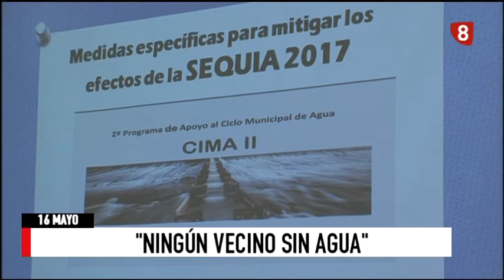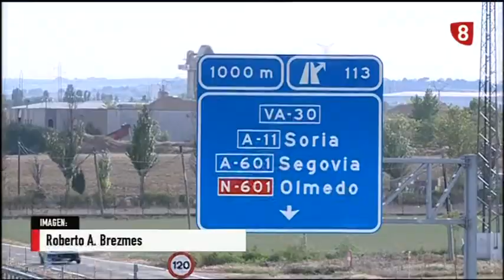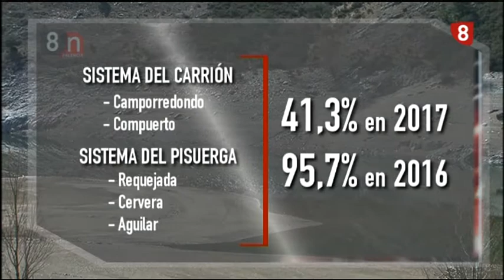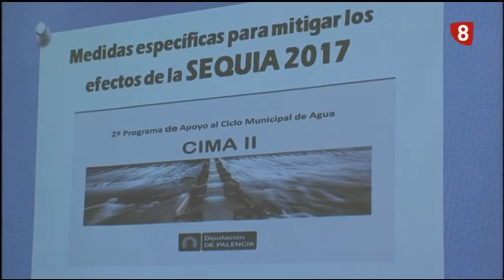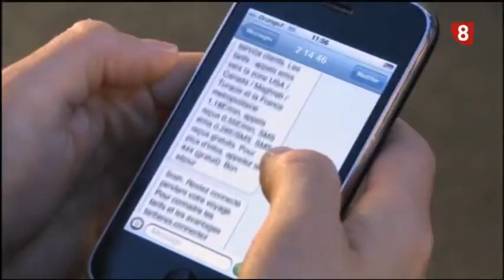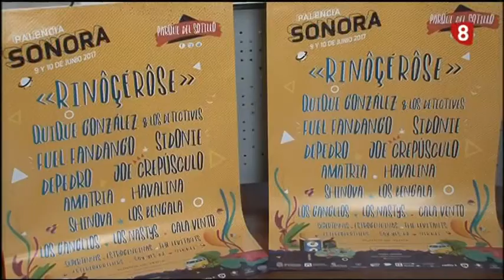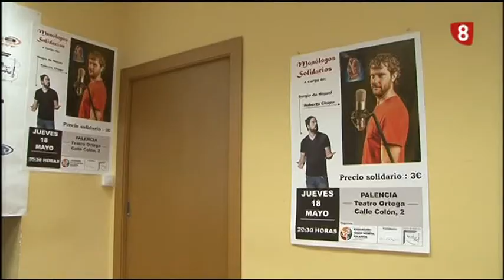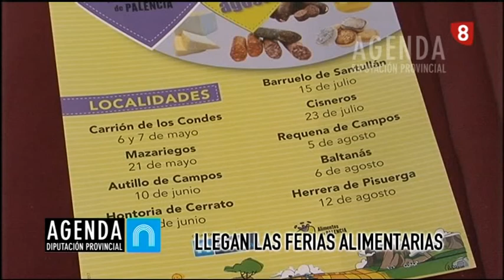Noticias 21:00h (16 Mayo 2017) La 8 Palencia RTVCyL